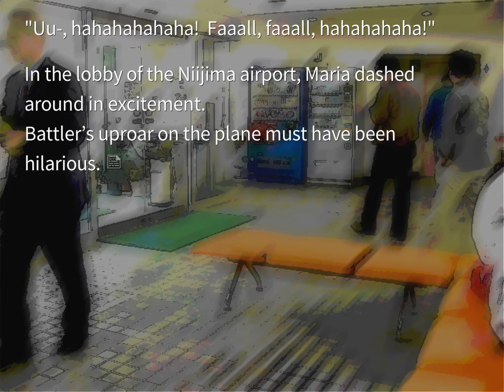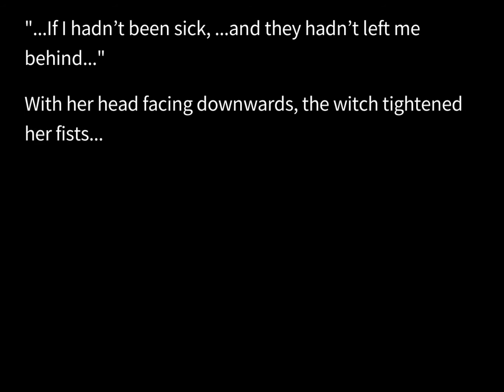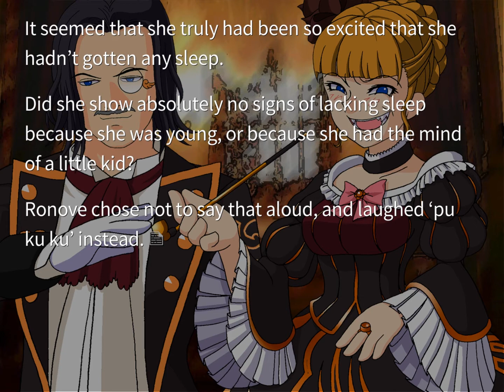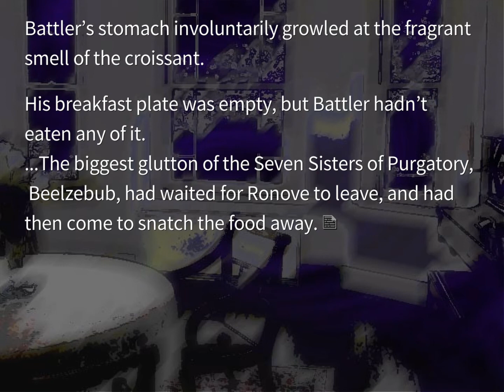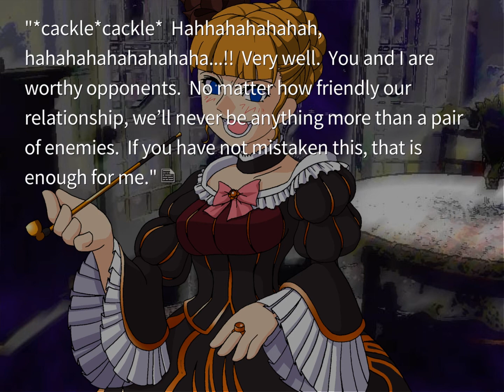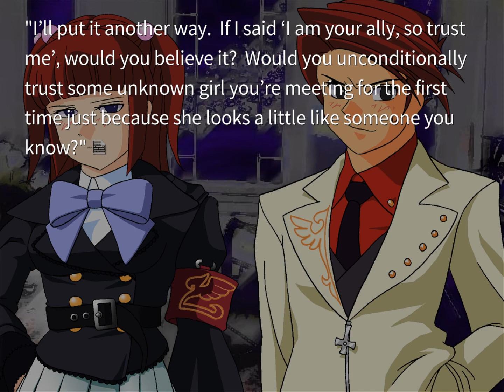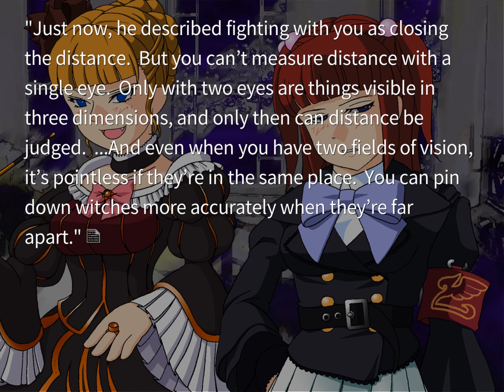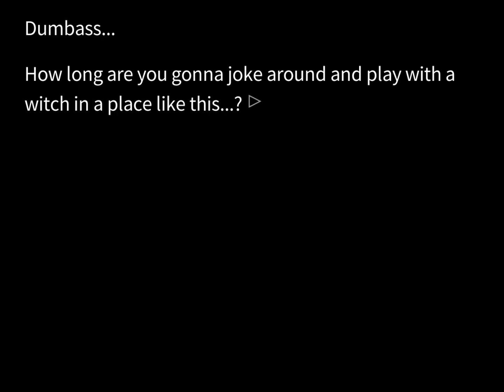Umineko When They Cry - You Stopped Thinking - Episode 4 Part 1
It's time for some solutions, then Bernkastel's new, totally unidentifiable piece enters Purgatory and berates Batller for not trying hard enough.

If you're confused, Ben is the one who knows what's going on, Felix is the one who is lost.

This is part of an ongoing playthrough of Umineko no Naku Koro ni. Be sure to check the playlist for the rest! The long sections are full, mostly unedited footage of our gameplay.